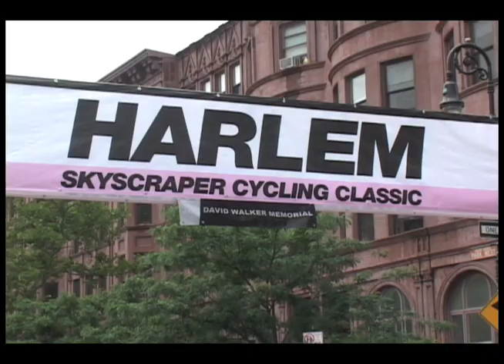Skyscraper Harlem Bike Race p/b Rockstar Games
Promotional Video for 2010 Race, with video from 2008 and 2008. Produced by Bib Ox Media